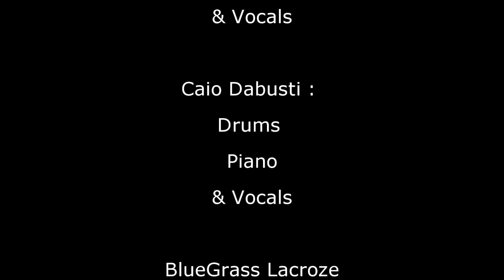Caio Dabusi & Eloy Fernandez - Donkey rides, a penny a glass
Donkey rides, a penny a glass (Marriott - Lane)

Eloy Fernandez : Guitars, Bass & Vocals.
Caio Dabusti : Drums, Piano & Vocals.

For Steve and Ronnie.
BlueGrass Lacroze
2014